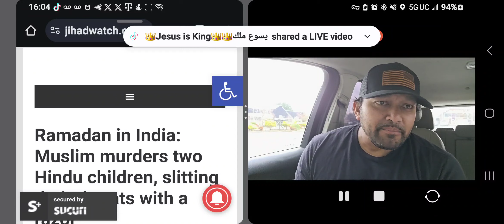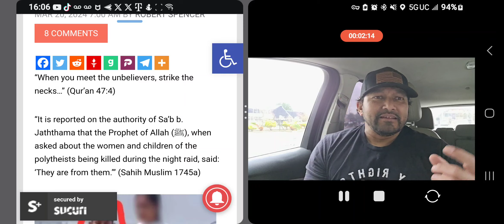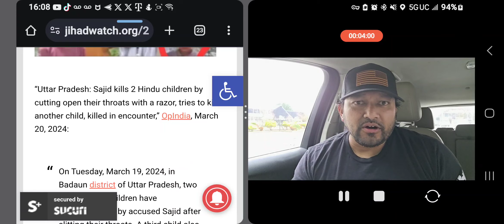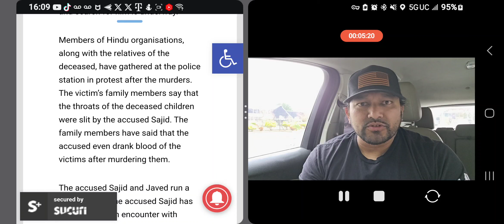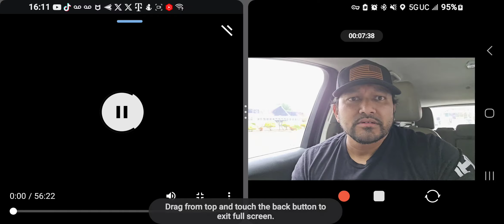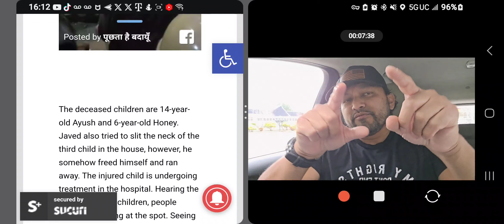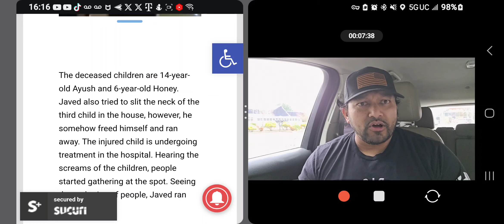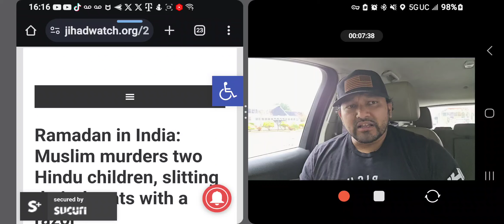India: Islamist murders 2 hindu kids